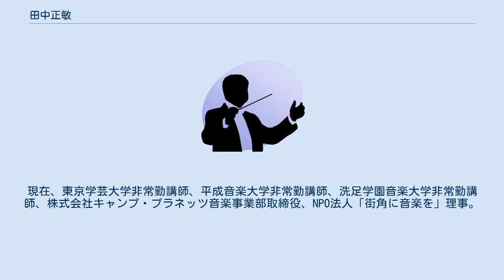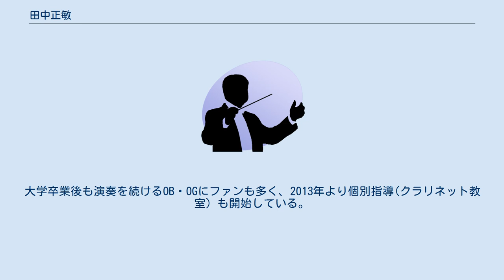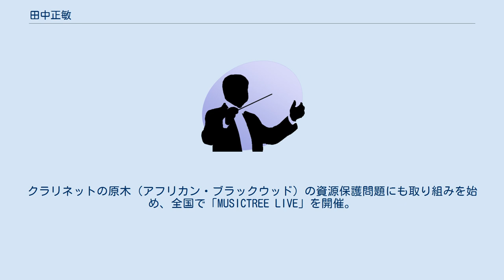田中正敏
田中 正敏（たなか まさとし）は、日本のクラリネット奏者。
クラリネットを井上敬三、大橋幸夫に師事。
国立音楽大学附属高等学校を経て国立音楽大学を卒業。
武岡賞受賞。
第51回読売新人演奏会出演。
その後、渡仏。
クラリネットをギィ・ドュプリュ、室内楽をモーリス・ブルグに師事。
パリ国立高等音楽・舞踊学校を一等賞で終了。
現在、東京学芸大学非常勤講師、平成音楽大学非常勤講師、洗足学園音楽大学非常勤講師、株式会社キャンプ・プラネッツ音楽事業部取締役、NPO法人「街角に音楽を」理事。
第17回京都芸術祭毎日新聞社賞受賞。
 クラシック音楽の演奏活動を基盤とし、独自な音楽ジャンルの確立を目指している。
また、音楽大学の学生とともに約30年続けているクラリネット・サロン(自主ゼミ合宿)では、学生自身が合宿運営し、地域に向けた投げ銭ライブを敢行するなど生きた教育活動を実践している。
楽器選定実績、多数。
小学校・中学校・高等学校吹奏楽部での指導実績歴、約 35 年。
大学卒業後も演奏を続けるOB・OGにファンも多く、2013年より個別指導(クラリネット教室) も開始している。
 2017年と2019年、チェコ共和国プラハ芸術アカデミー主催クラリネット・デイズの講師を務める。
2020年プラハの春国際音楽コンクールクラリネット部門の審査員に選ばれる。
また、環境や福祉にも取り組み、「グリーン電力」、里山を守るための寄付金が付加された紙「里山物語」を使用したコンサート、子供のホスピスのためのチャリティー・コンサート、チャイルド・デイケア施設でのコンサート、家族レスパイト旅行でのコンサートを開催。
クラリネットの原木（アフリカン・ブラックウッド）の資源保護問題にも取り組みを始め、全国で「MUSICTREE LIVE」を開催。
若いクラリネット奏者達によるクラリネット・アンサンブル「プチ・パヴィヨン」のプロデュースを行なっている。